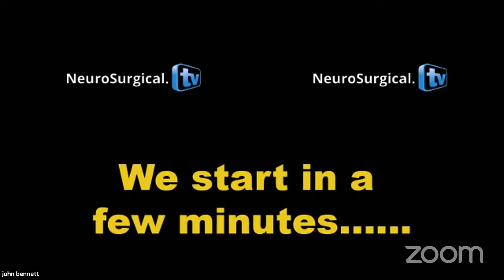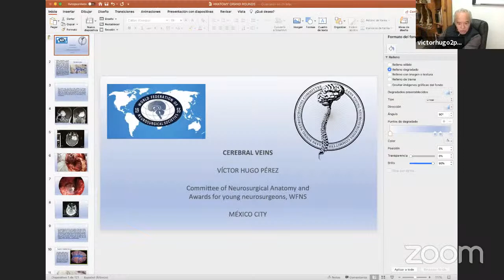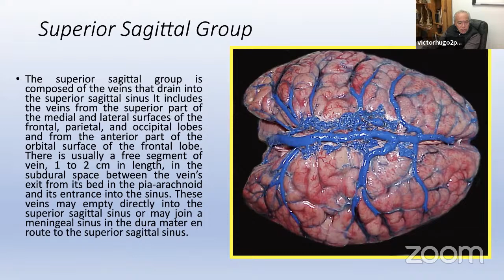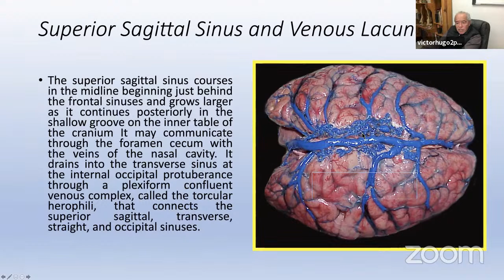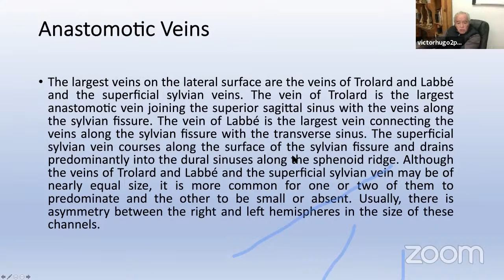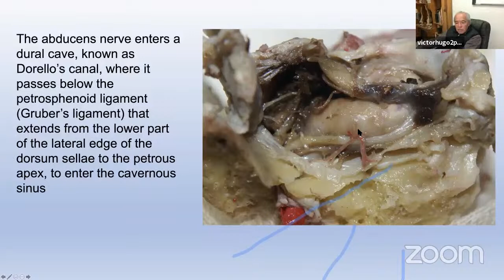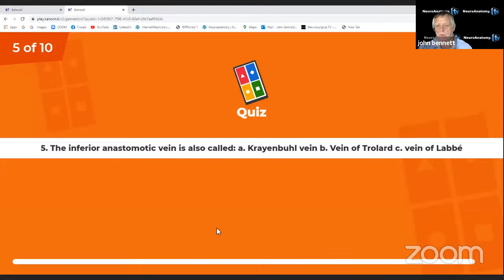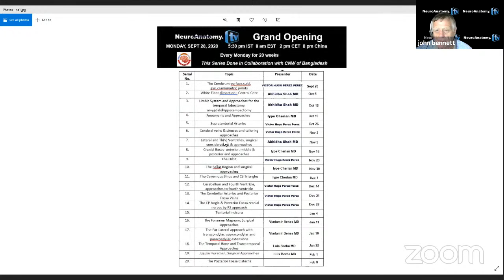Rhoton's Neuroanatomy/Collab with Bangladesh